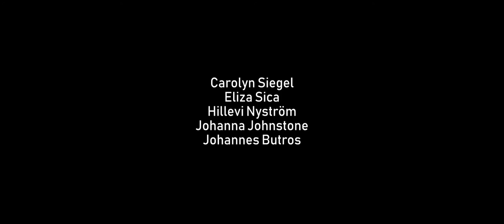A DAY IN FORTNITE 3 - FORTNITE ROYALE In Real Life | Short Film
A Day in Fortnite 3 - Short Film. Hope you enjoy!

Cast:

Ali Charif

Emil Sloberg

Carolyn Siegel
Eliza Sica
Hillevi Nyström
Johanna Johnstone
Johannes Butros

Jonathan Wiking
Jurgis Rodin
Marcus Frahm
Matilda Jansson
Mattias Kindberg

Niklas Jadell
Raed Hussein
Terese Wendel
Tina-Viola Nilsson

Script, Editing,Directing & Sound by Andreas Ölander
Visual Effects, 3D, Animation, Camera & Colour by Daniel Ölander